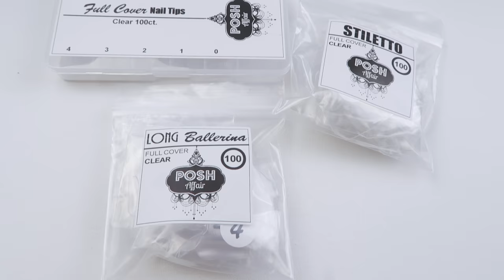DIY Uñas Hermosas En Casa! Fácil! y Por Menos de $2 Dolares!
Hermosisimas!! Gracias por Leerme ='D Aquí les Dejo los Enlaces de Ebay donde yo Compre las Uñas, solo para aclarar yo Compre todo con mi Dinero y en ninguna forma estoy afiliada con este vendedor de Ebay  jaja ni Cuenta me habia dado que todas las unas la compre del mismo Vendedor jeje  pero llegaron muy rapido como en 5 días  =) las Dejo!!

Enviame Cartitas!

💜Room Tour! 💜

💛💛💛💛💛💛Vídeos Populares💛💛💛💛💛💛